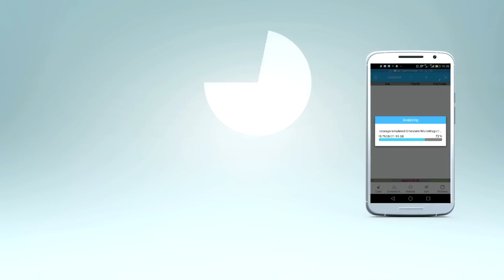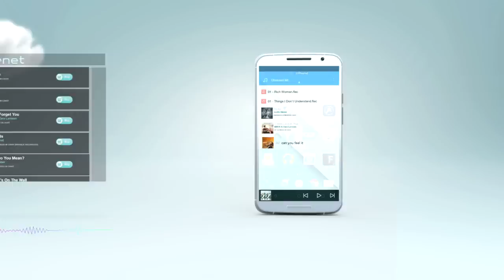ES File Explorer：One tool to manage all things around you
Highlights of ES File Explorer (File Manager):
★ File Manager: Click to install applications, and check zipped files
★ Multimedia Explorer: Click to play music/videos, check image(s) and document(s)
★ Cloud Storage: Supports Dropbox, Box.net, Sugarsync, Google Drive, OneDrive(SkyDrive), Amazon S3, Yandex and more clouds platforms.

Features and Benefits of ES File Explorer (File Manager):
►File Manager: Manage your files just like you do on your desktop or laptop using Multiple Select, Cut/Copy/Paste, Move, Create, Delete, Rename, Search, Share, Send, Hide, Create Shortcut, and Bookmark. All operations can be performed on local files (on your Android device) or even remotely (from your computer over a network)
►Application Manager: Categorize, uninstall, back up, and create shortcuts to your apps
►Remote File Manager: When this feature is enabled, you can manage files on your phone from your computer
►Built-in ZIP and RAR support: Allows you to compress and decompress ZIP files, unpack RAR files, and create encrypted (AES 256 bit) ZIP files
►Built-in viewers and players for various file types: Including photos, music, and videos; supports third-party applications such as Quick Office for better productivity
►Shows thumbnails: For APKs and images
►Text viewers and editors
►Access your home PC: Through your smartphone via WiFi with SMB
►Functions as an FTP and WebDAV client: Manage files on FTP, FTPS, SFTP, and WebDAV servers just like you manage files on your SD card
►Bluetooth file browser: You can copy and paste files between Bluetooth-ready devices. ES File Explorer (File Manager) supports OBEX FTP for browsing devices and transferring files between Bluetooth devices
►Kill tasks with a single click, increase memory and speed up your device: Includes a simple widget that stays on your home screen to let you know your current RAM situation and automatically kill tasks, with an ignore list to ignore the applications you want to keep running. The Task Manager module is required for this feature.
►Cache Cleaner and Auto-start Manager: Delete junk files that take up valuable storage space. The Task Manager module is required for this feature.
►Root Explorer: The ultimate set of file management tools for root users. Provides access to the entire file system and all data directories, and allows the user to change permissions.
►Supports Multiple Languages: English, Russian, Japanese, Korean, French, Spanish, German, Italian, Czech, Hungarian, Ukrainian, Tamil, Catalan, Turkish, Lithuanian, Portuguese and many more...